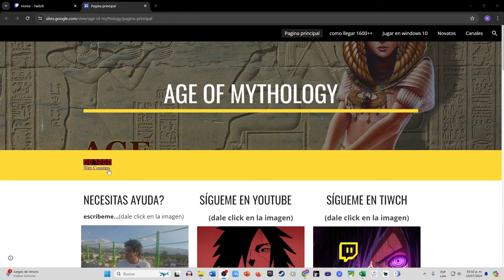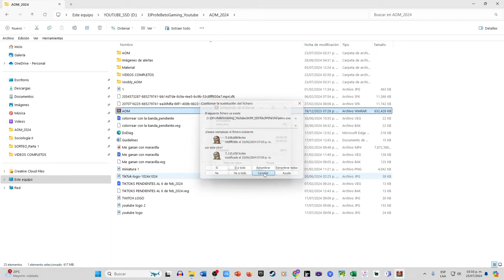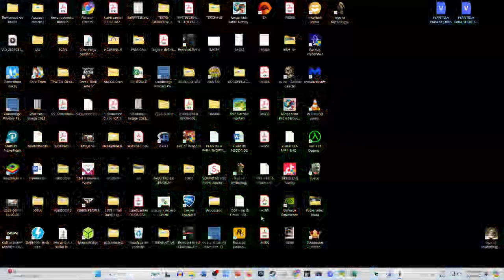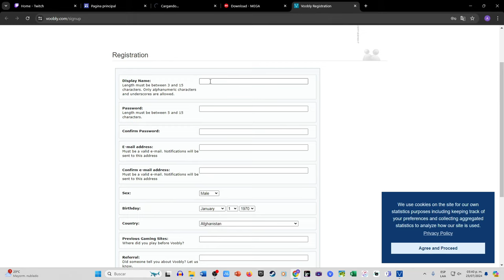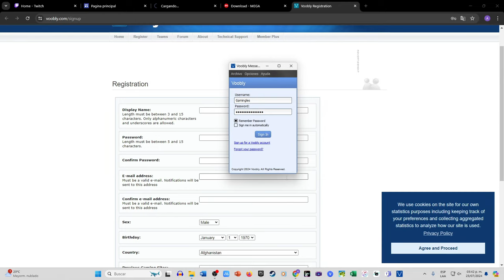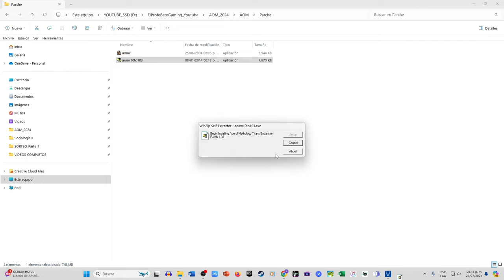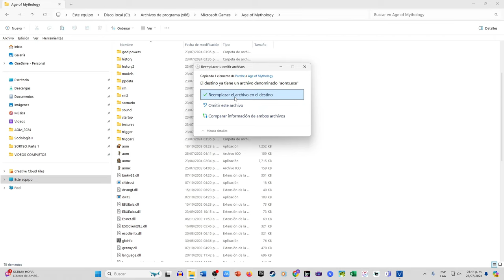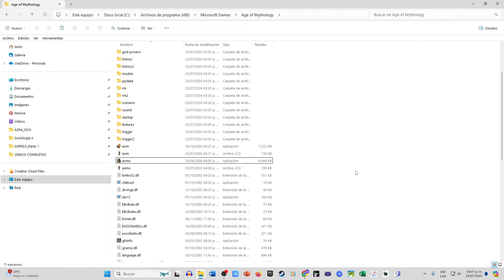Juega AOM Gratis | El Profe Beto Gaming